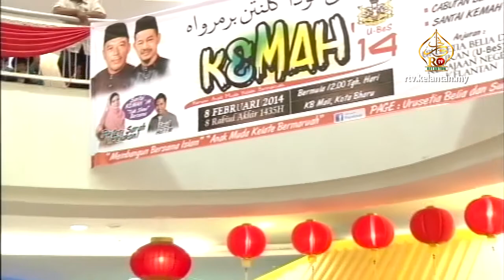KEMAH Untuk Anak Muda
Hiburan dan belia tidak dapat dipisahkan,namun ia perlulah seiring dengan agama. Begitu lah yang di laksanakan oleh kerjaan negeri kelantan dalam menyediakan hiburan untuk anak muda dengan melaksanakan program berteraskan islam baru baru ini.

Program yang bertemakan anak muda kelantan bermaruah  telah diadakan hasil inisiatif jawatankuasa pembangunan belia, sukan dan ngo negeri Kelantan itu bertujuan untuk memberi hiburan yang sepatutnya kepada pemuda negeri ini megikut acuan islam.

Kemah 14 yang diadakan di kb mall pada 8 februari lepas telah mendapat sambutan yang memberangsangkan dari orang ramai khususnya remaja menjadi petanda belia negeri ini perlu  hiburan berlandaskan islam.

majlis yang bermula pada pukul 2 petang itu dimulakan dengan acara perarakan peserta Flashmob seterusnya majlis talkshow santai bersama selebriti tanah air iaitu puteri sarah liyana.

pada majlis itu juga pengarah urusetia belia dan sukan,hj Abdul aziz yunus memberi makluman tentang Skim Az ziwaj kepada belia negeri kelantan khususnya yang kurang berkemampuan untuk mendirikan rumahtangga seterusnya mendapat bantuan keewangan dari kerajaan negeri kelantan.

Acara lain yang turut diadakan ialah cabutan bertuah dan juga persembahan dikir barat. program tersebut diakhiri dengan alunan qasidah oleh shoutul ahmadi dan nyanyian dikir barat wau bulan oleh jen endoro.